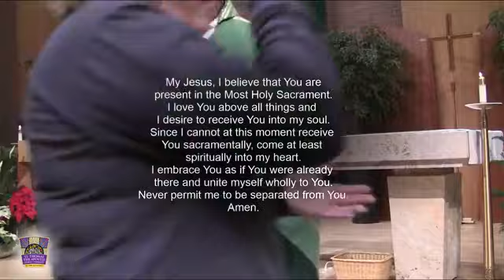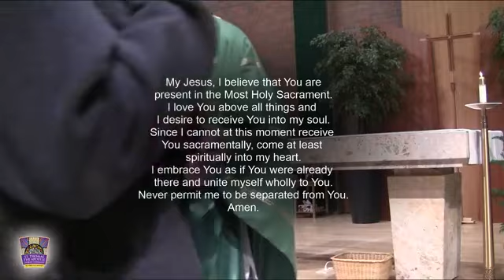The Second Sunday in Ordinary Time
May the Peace of Christ be yours as we celebrate

Prayer for a Spiritual Communion:
Amen.

Music for 2nd Sunday in OT – January 16, 2022
BEHOLD THE LAMB; Martin Willett

HERE AT THIS TABLE; Janet Sullivan Whitaker and Max Whitaker

Psalm 96:  Proclaim His Marvelous Deeds

WE ARE MANY PARTS; Marty Haugen

MIRACLE OF GRACE (Bread of Life); Curtis Stephan

BREAD OF LIFE; Bobby Fisher

ALL THE ENDS OF THE EARTH; Bob Dufford, SJ

GLORY TO GOD (Mass of Renewal)
HOLY (Mass of Renewal)
WHEN WE EAT THIS BREAD (Mass of Renewal)

AMEN (Mass of Renewal)
LAMB OF GOD (Mass of Renewal)